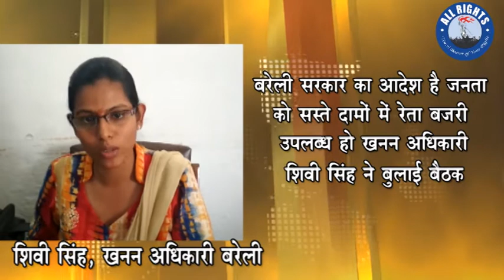Bareilly News | सरकार का आदेश है जनता को सस्ते दामों में रेता बजरी उपलब्ध हो |ALL RIGHTS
बरेली सरकार का आदेश है जनता को सस्ते दामों में रेता बजरी उपलब्ध हो खनन अधिकारी शिवी सिंह ने मीटिंग बुलाई मीटिंग में अमजद सलीम सहित कई व्यापारी मौजूद रहे.